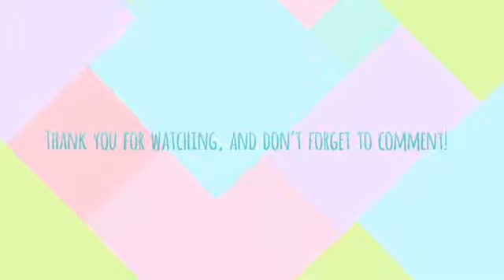English for Academic Purposes 3 : Communication | Vaccines for Human Papillomavirus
I am Diana Ayu Latifah with number ID 1700415 from IPSE 2017 as the speaker for Vaccines of Human Papillomavirus as a vaccines for prevent the infection of causes a cervical cancer and the audience of this video is politician.